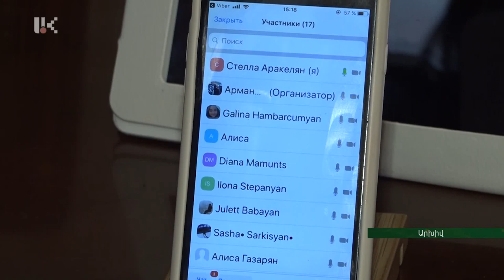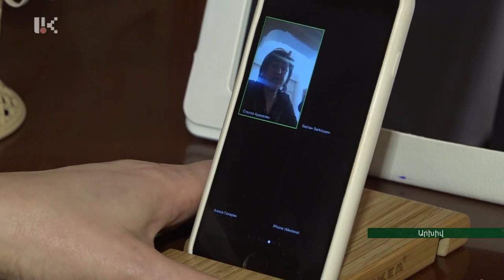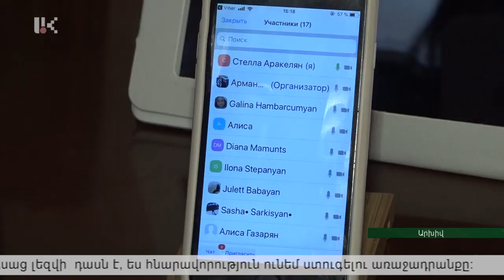Կայացել է ԿԳՍ նախարար Նարինե Աղաբալյանի և ԳԹԿ տնօրեն Յուրի Քարամյանի առցանց ասուլիսը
Արցախ տեղեկատվական շտաբում այսօր հյուրընկալվել են Կրթության  գիտության և սպորտի նախարար Նարինե Աղաբալյանը և Գնահատման ու թեստավորման կենտրոնի տնօրեն Յուրի Քարամյանը:  Կրթության ոլորտի պատասխանատուները ներկայացրել են Կովիդ-19 համավարակի դեմ  պայքարի արտակարգ պայմաններում ուսումնական գործընթացի կազմակերպման, 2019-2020 ուսումնական տարվա ամփոփման  առանձնահատկությունները, խոսել  ուսումնական ծրագրի կատարմանն  առնչվող խնդիրներից: Նաև պատասխանել են քաղաքացիներին հուզող հարցերին:

Online conference of Minister of Education, Science and Sport Narine Aghabalyan and Director of Assessment and Testing Center Yuri Karamyan

Minister of Education, Science and Sport Narine Aghabalyan and Director of the Assessment and Testing Center Yuri Karamyan were hosted at the Artsakh Information Headquarters today. The officials of the education sphere presented the peculiarities of organizing the educational process in emergency conditions of the fight against the Covid-19, summing up the 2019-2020 academic year, speaking about the problems related to the implementation of the educational program. They answered the questions of the citizens.